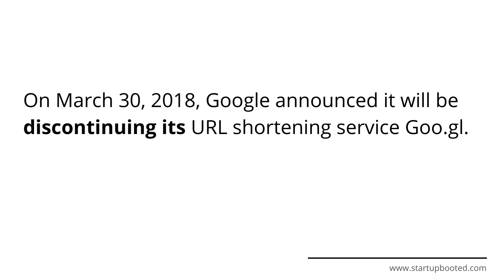Why did Google stop Goo.gl or Google URL Shortener? | Startup Booted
On March 30, 2018, Google announced it will be discontinuing its URL shortening service Goo.gl.  According to Google, the decision to discontinue goo.gl was based on a few factors.